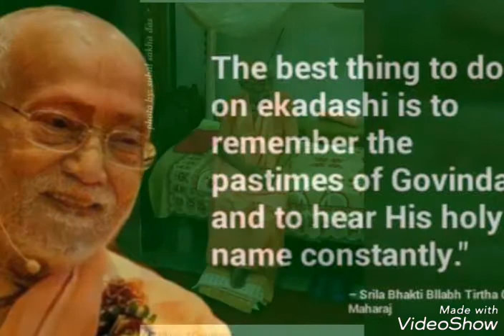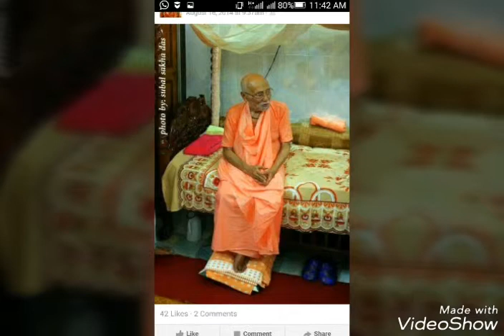Srila bhakti ballabh tirth goswami maharaj.ji